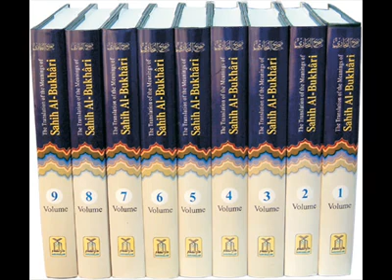ROOF GARDENING 4TH MANZAL PAR JEHLUM MEIN DR.ASHRAF SAHIBZADA